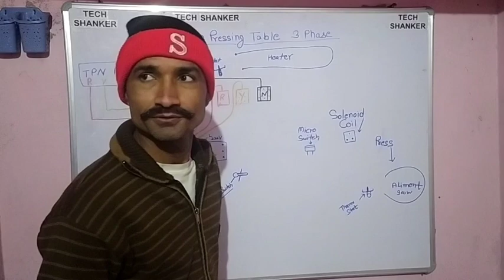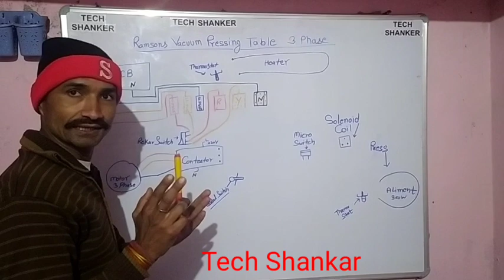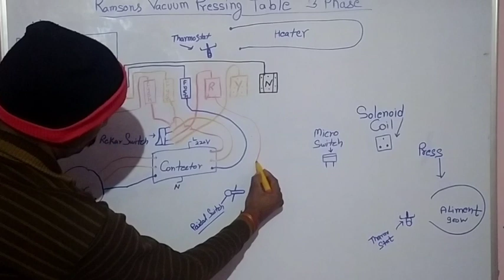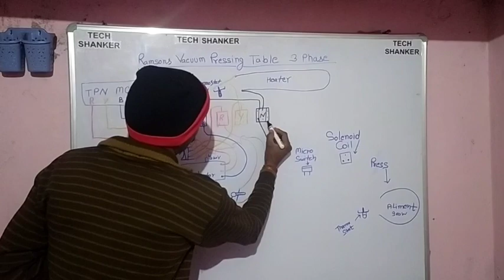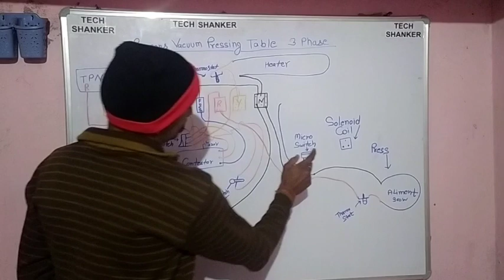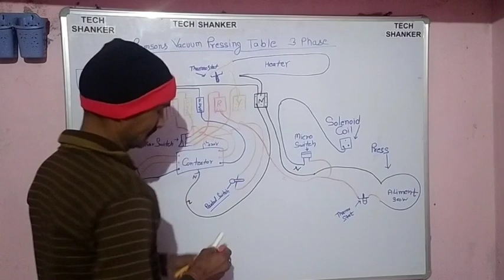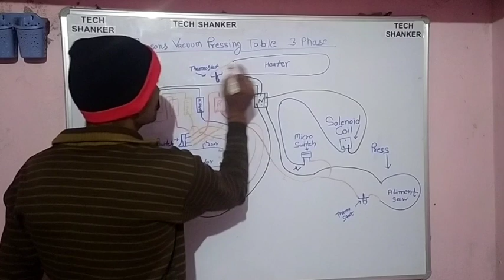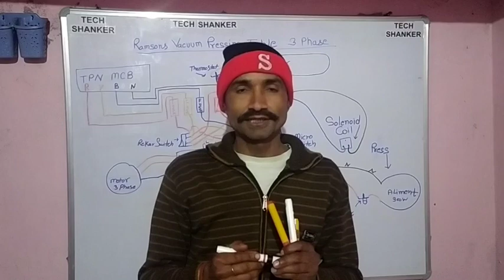RAMSONS 𝙗𝙖𝙘𝙪𝙪𝙢 𝙥𝙧𝙚𝙨𝙨𝙞𝙣𝙜 𝙩𝙖𝙗𝙡𝙚 FULL WIRING 3 𝙥𝙝𝙖𝙨𝙚